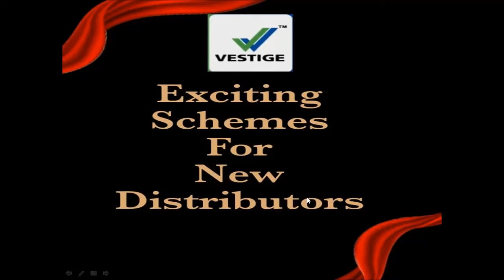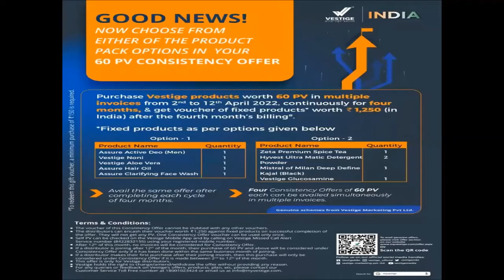Vestige Schemes For New Distributors For May 2022